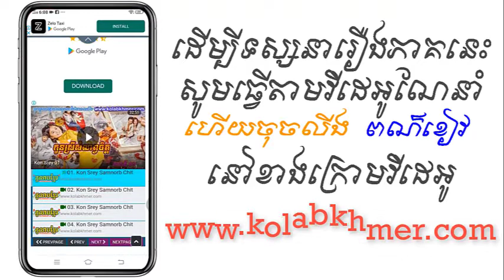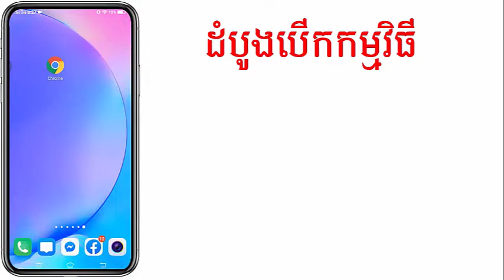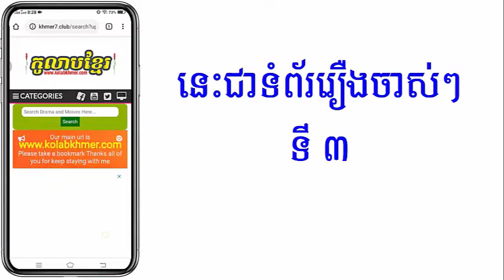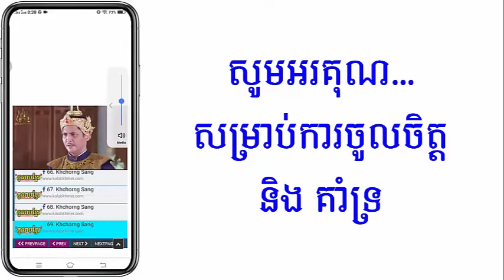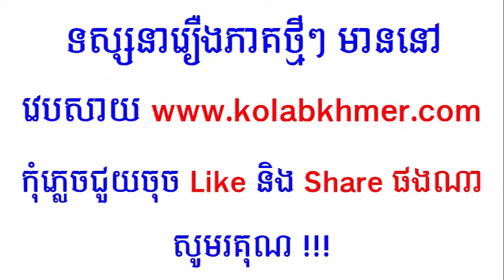(ភូមិខ្មែរ-Phumikhmer) Teayeat Akom Besdong ទាយាទអាគមស្នេហ៍ ភាគទី 12